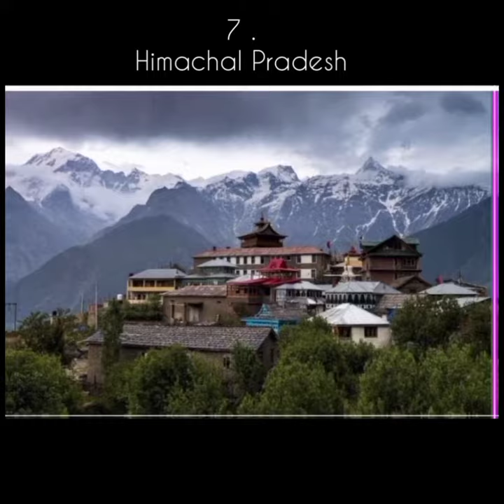India Beautiful State 2023 || Indian Beautiful States 2023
जब भारत के लिए अमेरिका से..